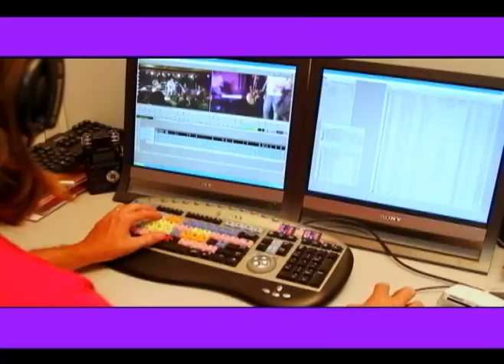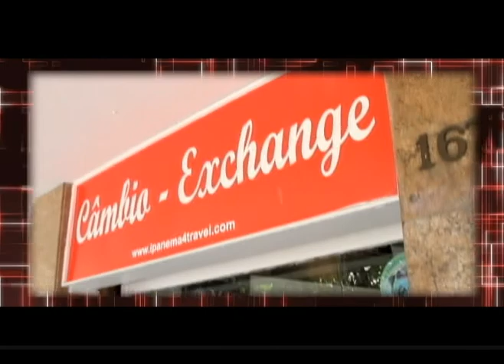13 de Maio de 2013 - Gente Carioca (PGM 99 p. 3)